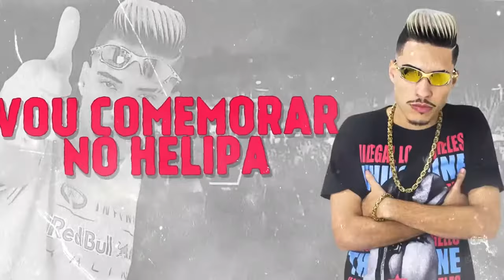MC KVN e MC Rafão - Ninho das Cocotas (Lyric Vídeo) (DJ Papaléguas)